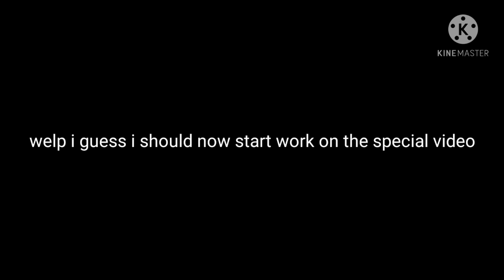2 idiots 1v1 I guess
so one day 2 idiots decided to 1 v 1 and this is the result.